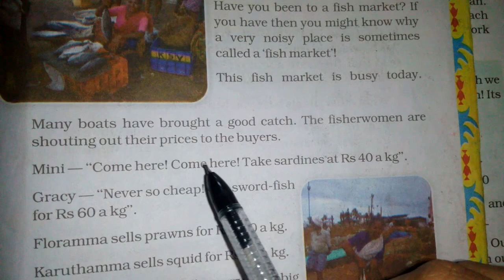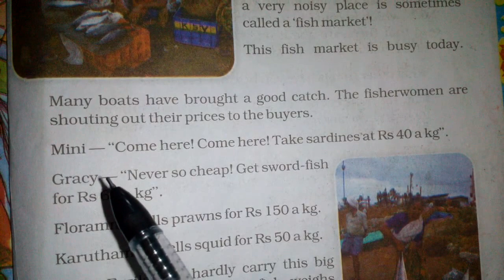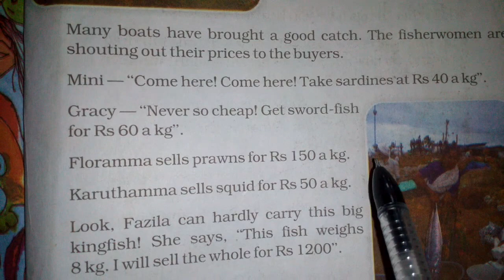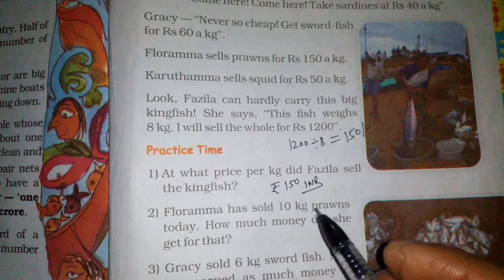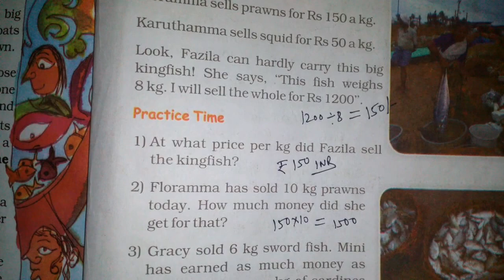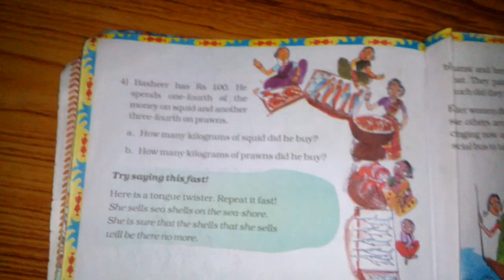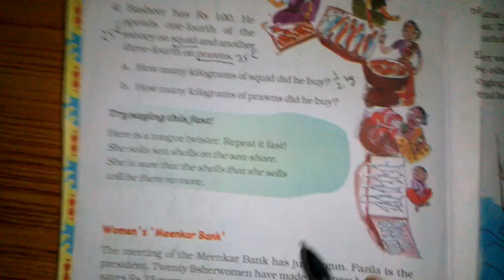Chapter 1 The Fish Tale (The Fish Market) | Grade 5 Mathematics | NCERT | CBSE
The fish 🐠 market exercise of the fish tale...